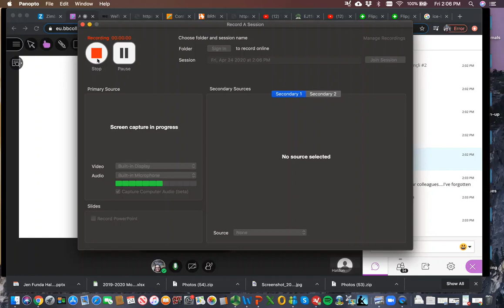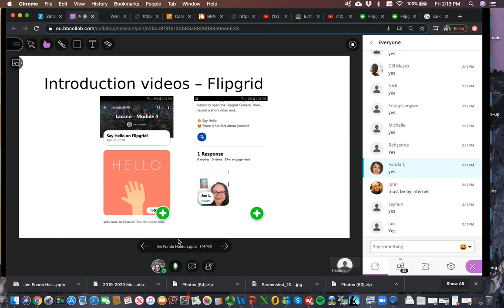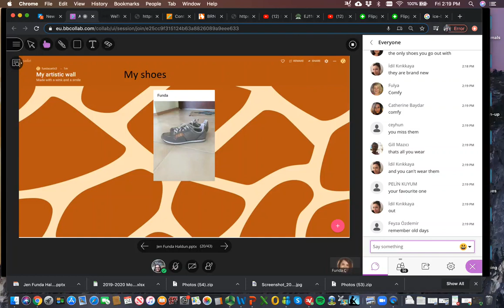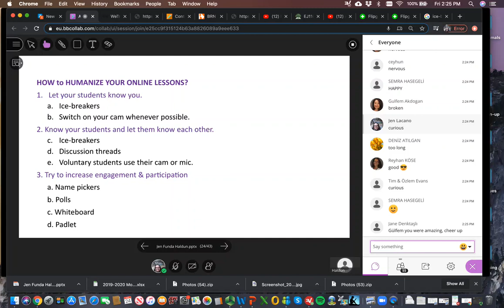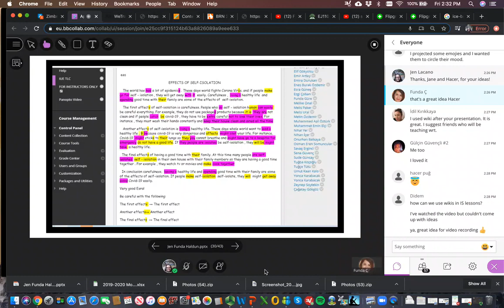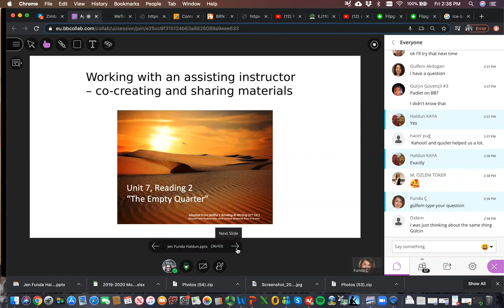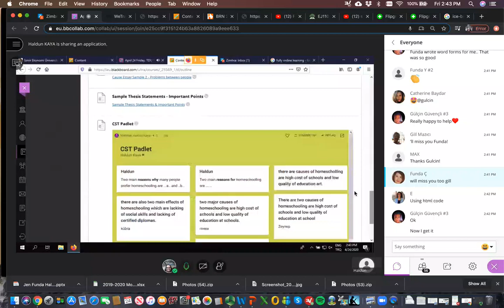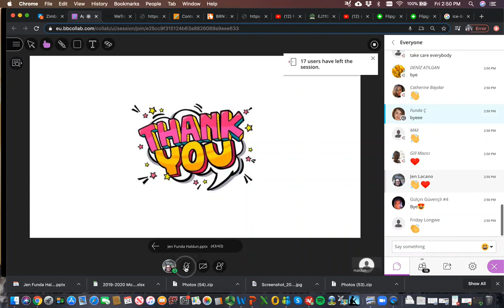Tips for Online Teaching - Prep Programme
By Jen Lacano, Funda Çetin and Haldun Kaya